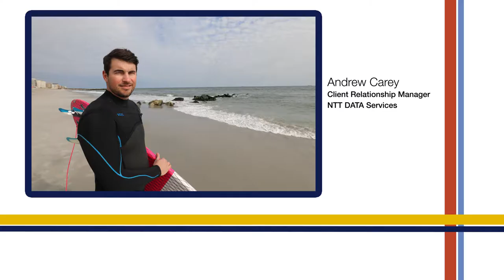Andrew Carey Helps Financial Services Firms Ride the Waves of Regulatory Change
When surfer Andrew Carey is on his board, he’s always ready for what comes next. Learn how this surfer turned business consultant helps some of the largest financial services organizations navigate the choppy waters of regulatory compliance.